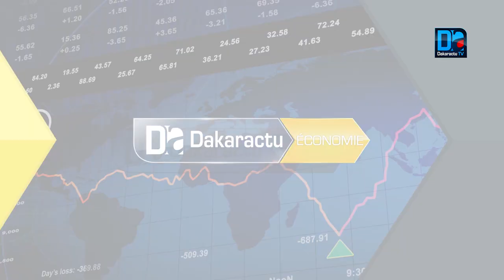Le Port de Ziguinchor Le Ministre du commerce supervise le chargement du 1er Bateau de Cajou